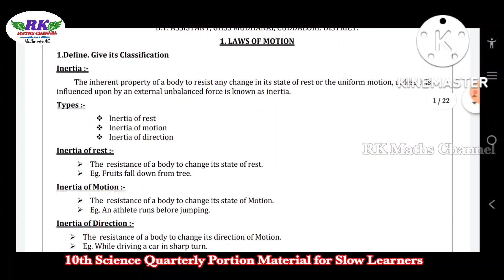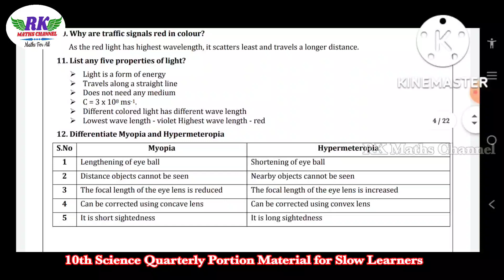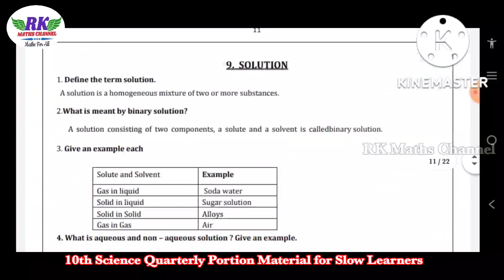TN 10th Science|Quarterly Exam Slow Learners Material|English Medium